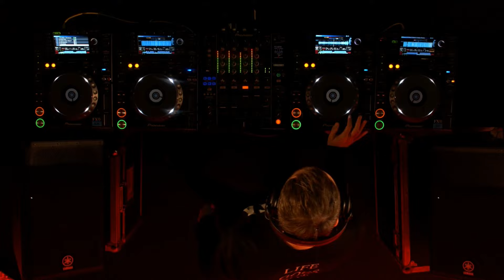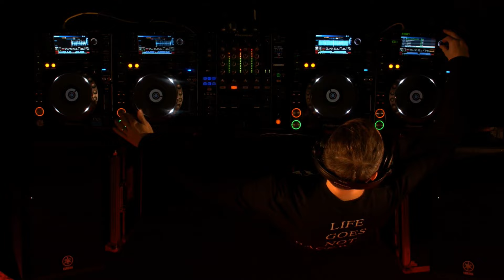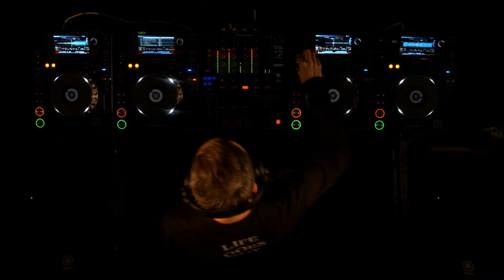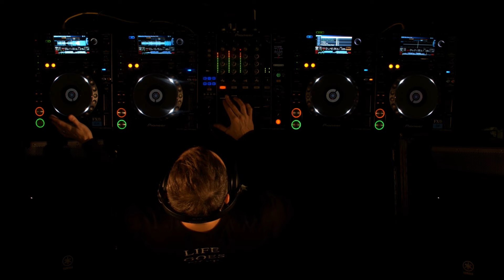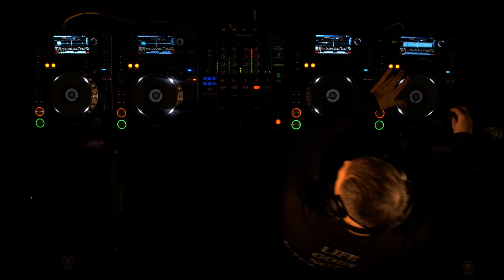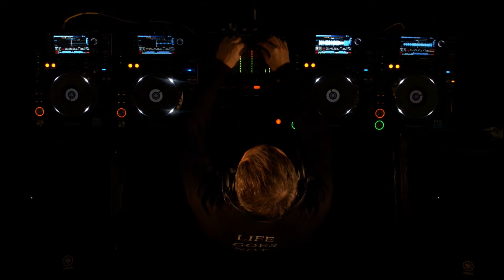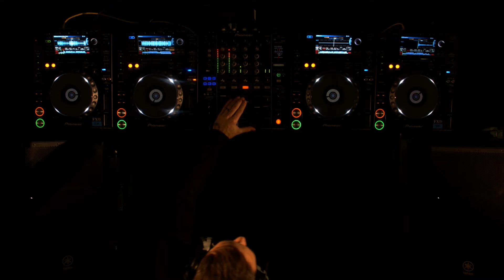Friction - UKF On Air - Drum & Bass 2017 (DJ Set)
Friction kicked off our Drum & Bass 2017 UKF On Air special, diving straight in with a huge selection.
● Buy or stream UKF Drum & Bass 2017 now on Digital, CD and Vinyl